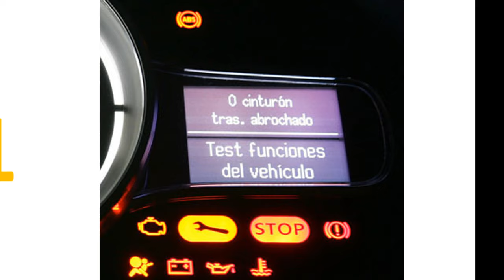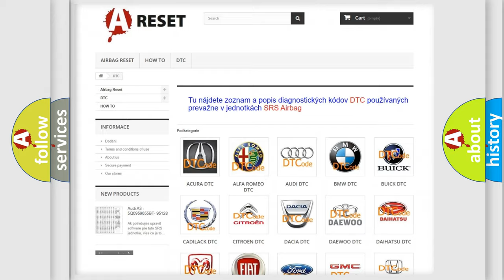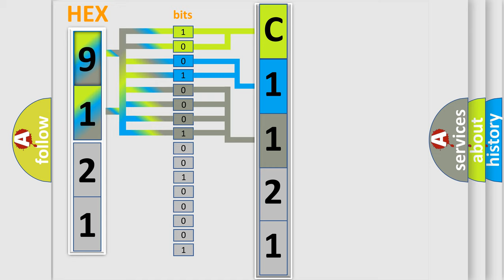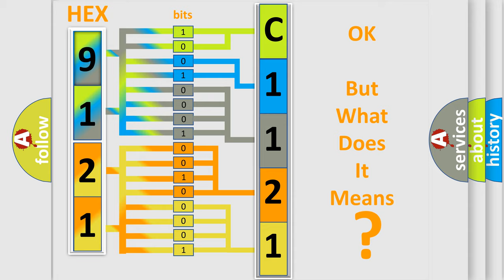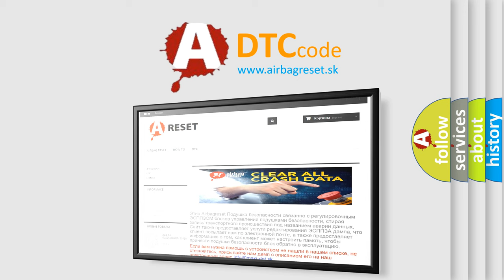DTC GMC C1121-00 Short Explanation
Contents:
0:21 Basic DTC analysis according to OBD2 protocol standard.
1:48 Insight into programming
2:58 A diagnostically understandable description of the Diagnostic Trouble Code
3:05 Basic error definition

Make:
Code:
C1121 00
Definition:
Battery Observation Communication Circuit Malfunction
Description: